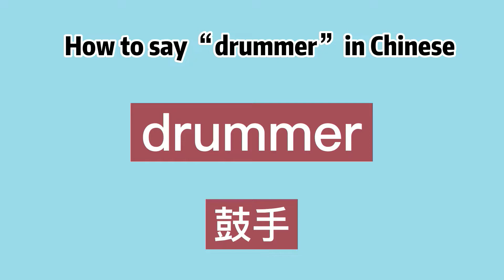How to say “drummer” in Chinese